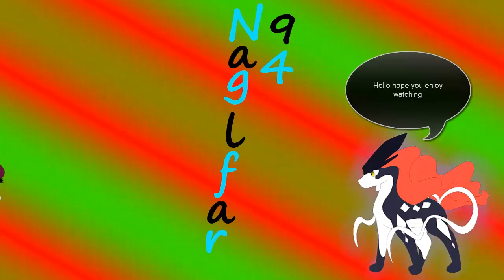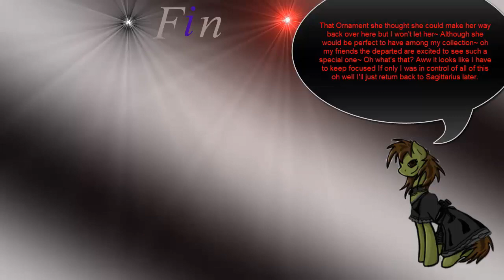SaGa Frontier 2:Pursuing the Egg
Ah getting really far in this game, in fact, the game is nearly done sadly and I am gonna miss this game so much when it is done this is one of the best SaGa games and gorgeous with its hand-drawn backgrounds anyway Wil Knights arrives in North Gate yes Wil is back! he is old as heck and much weaker he actually lost the stats I had him with a bit but he is still decent enough. While in North Gate he learns from Ginny about what happened to Rich and from there he explains a bit about the Egg and then he meets Ginny's crew and they all head to Thermes where we meet another familiar face but much older Venterbre! Yep, that dude dressed in blue who was with Gustave way back when he found Johan? Vent is still alive and well! and he even has himself a student now in Meythia who joins the group woot aw yeah!